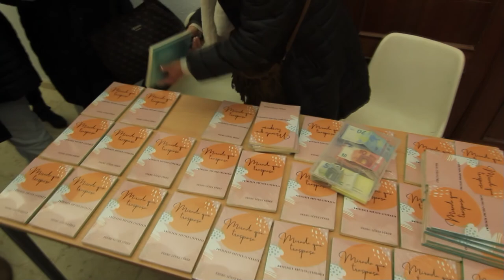Pedro López presenta en Trujillanos su libro, "Mirada que traspasa"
Presentación del libro "Mirada que traspasa" , una antología poético-literaria del poeta Pedro López que tuvo lugar este vieres, 28 de enero en la localidad de Trujillanos. He aquí la presentación